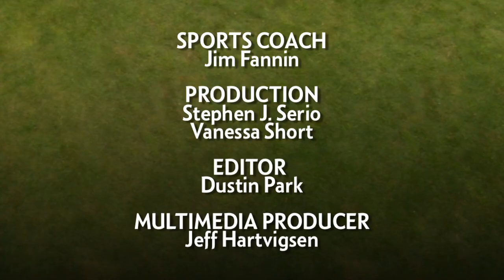Rebooting your game | Jim Fannin's Mental Tool Box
If you're having trouble focusing during a round, mental coach Jim Fannin says you should treat your brain like a computer. Clear everything out of your mind and "reboot."